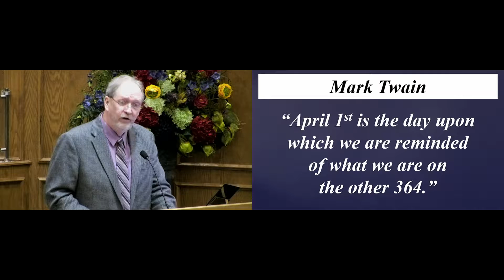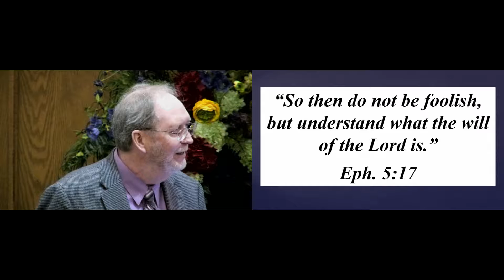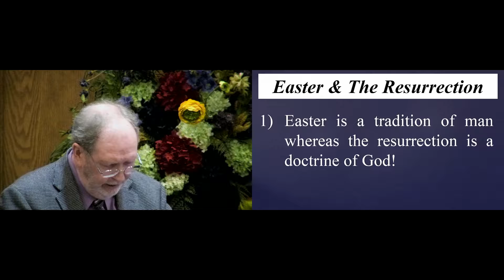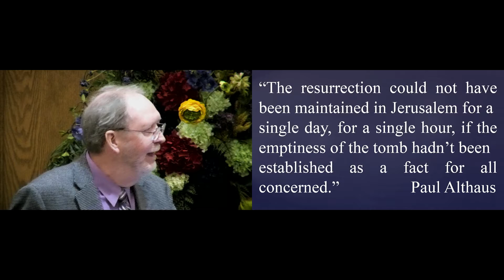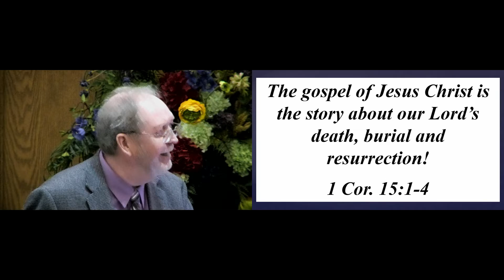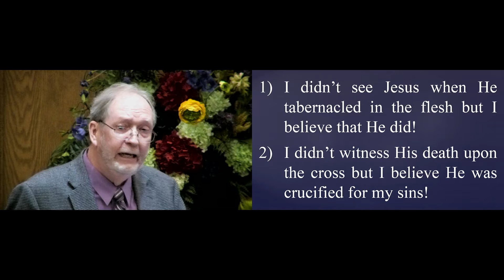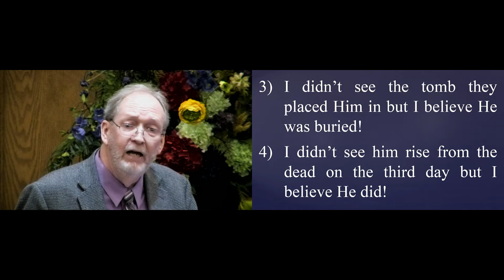Ken Hope 4 1 18 AM Lesson